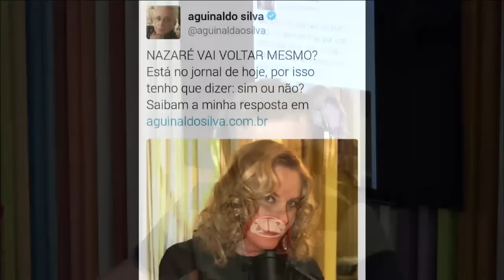Nazaré Tedesco, a melhor (e pior) vilã de todos os tempos, vai voltar!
Nazaré Tedesco está de volta! E não somente no "Vale a Pena Ver De Novo". O autor Aguinaldo Silva contou que trará a amada vilã novamente para outra trama, "Sétimo Guardião".